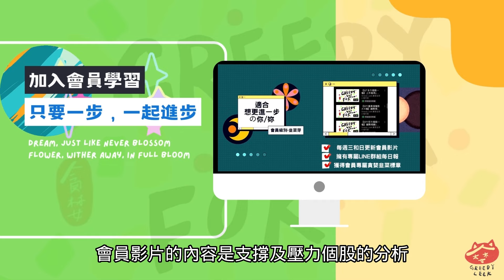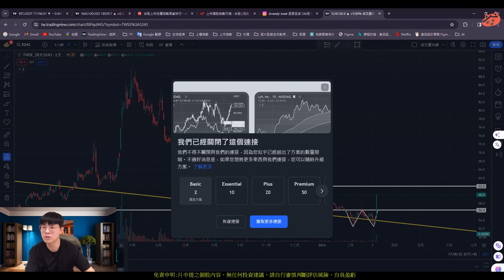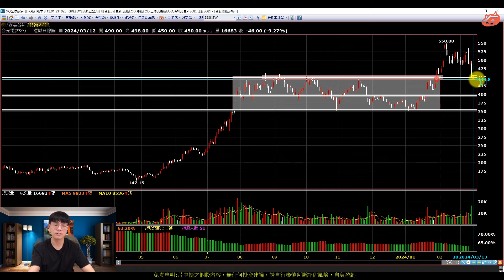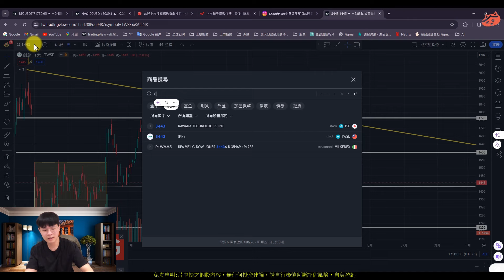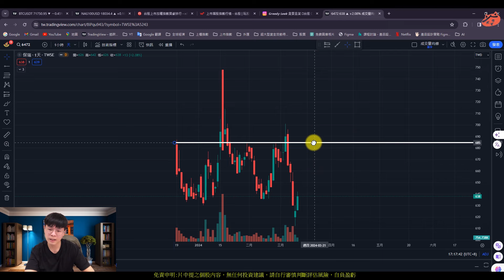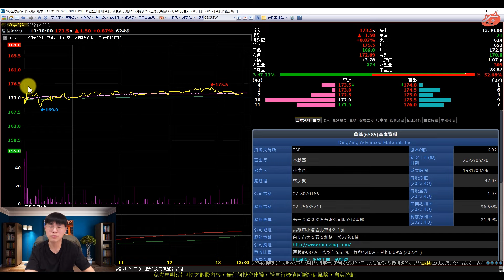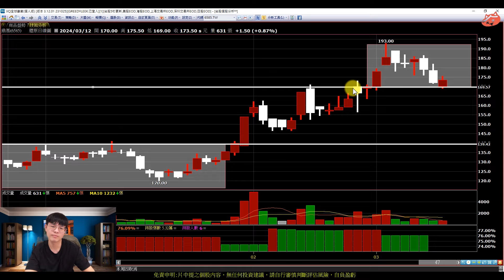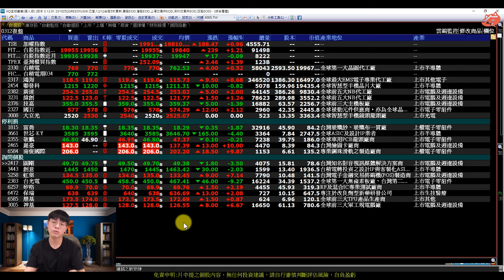台光電(3/12)|(AI字幕)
【影片軸】
1.【開始】00:00
2.【前言】00:19
3.【圓剛】00:31
4.【創意】02:13
5.【虹堡】05:02
6.【台光電】06L23
7.【矽格】09:05
8.【保瑞】11:10
9.【鼎基】12:38
10.【神基】13:07